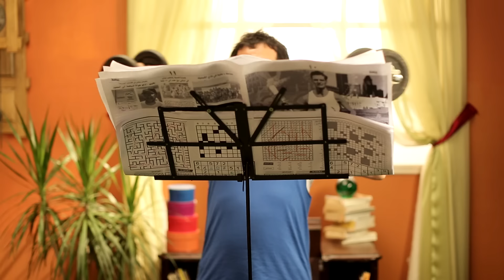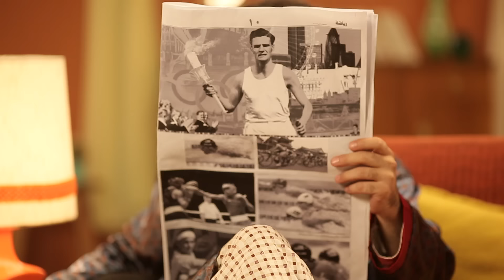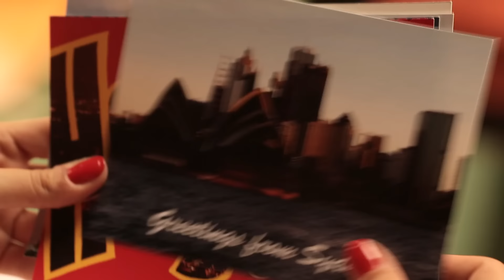حلا الترك - زهقانة | Hala AL Turk - Zahgana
Director: Ziad Barazi
اخراج: زياد برازي
كلمات: خالد العوض
ألحان: عصام كمال
توزيع و مكساج: حسام كامل
انتاج و توزيع بلاتينوم ريكوردز
Produced & Distributed by: Platinum Records